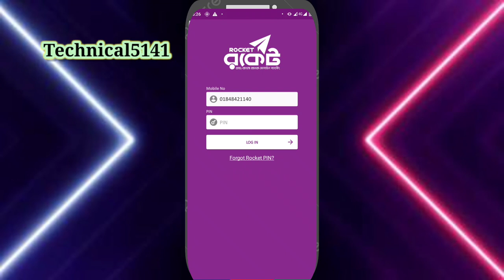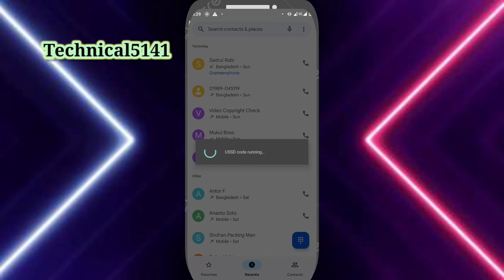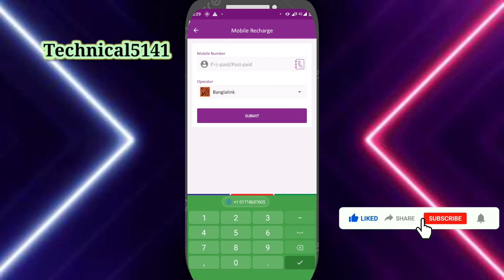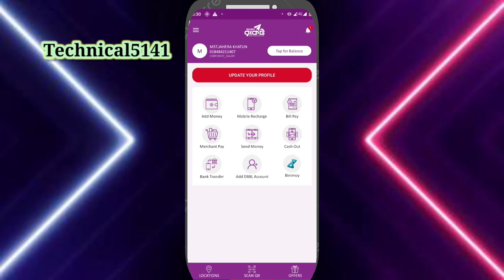নাম্বার ছাড়া রকেট একাউন্ট ব্যবহার করুন || Rocket Account Without number Card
রকেট একাউন্ট খোলার নিয়ম ২০২৩ | Create
Rocket Account From in Mobile 2023

রকেট একাউন্ট খোলার নিয়ম | How to Create Rocket Account

search term's:

রকেট
rocket account